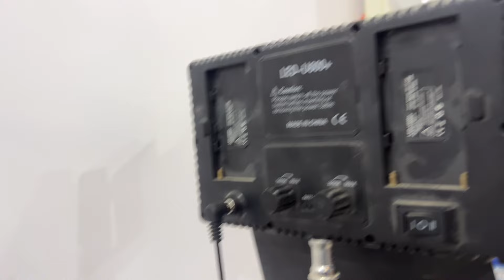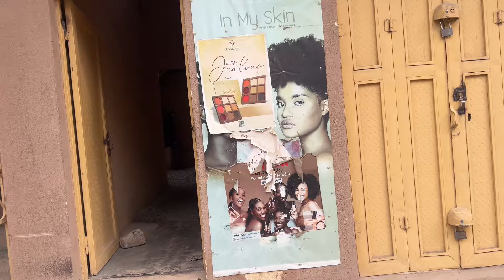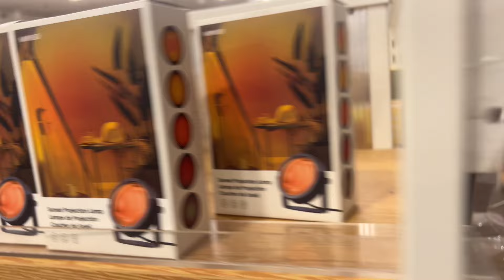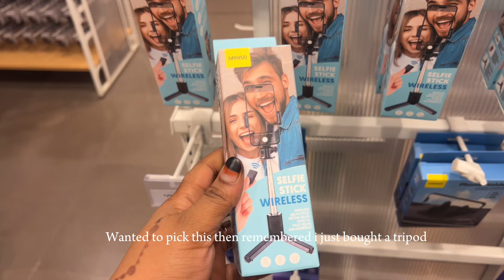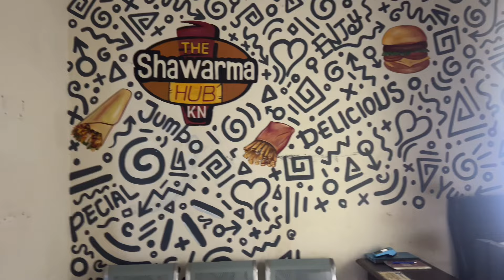Spend the evening with me: shopping, studio clean up// Fatima Sai’du